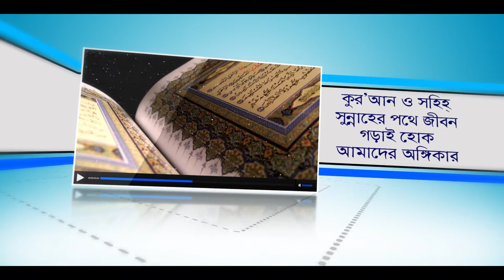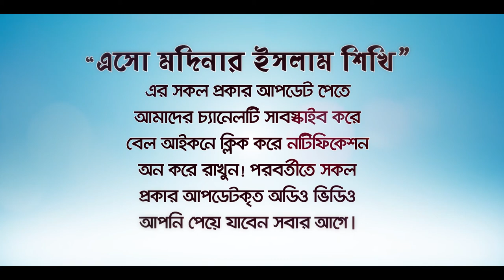প্রিয় নবী কে ভালোবাসার আলামত ৬টি?(The love of the Prophet)BANGLA LECTURE by Rafiq Bin Lokman Madani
প্রিয় নবী কে ভালোবাসার আলামত ৬টি?(The love of the Prophet)
ভালোবাসার আলামত কি?
রাসূলকে ভালোবাসেন কিভাবে বুঝবেন?
প্রিয় নবীকে ভালবাসা বলতে আমরা কী বুঝি?
রাসূলের ভালোবাসার আলামত! রাসূলের মহাব্বত বলতে কি?
 BANGLA WAZ Bangla lecture by By Rafiq Bin Lokman Madani ,